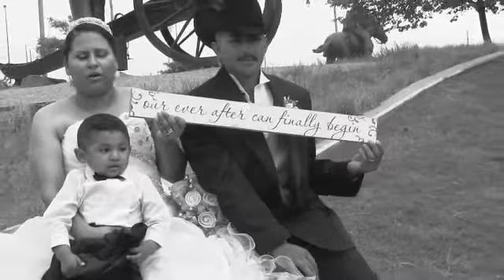Nuestra Boda Victoria y Lino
By Memory Creations
Thanksforthememoriesok.com